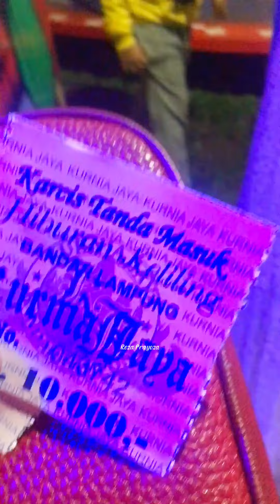Melihat Pasar Malam